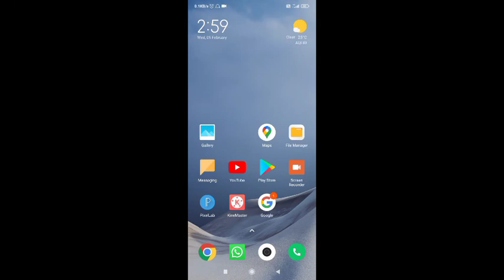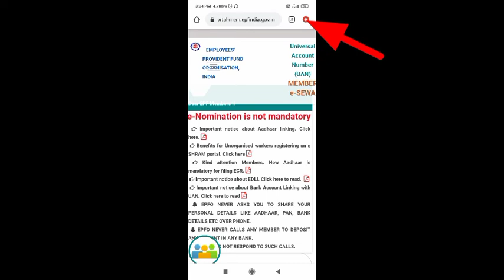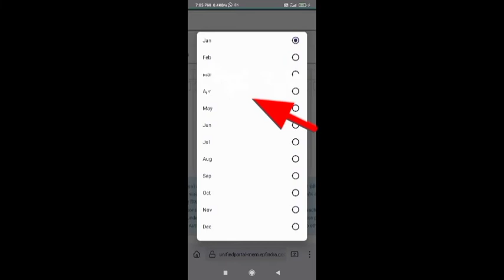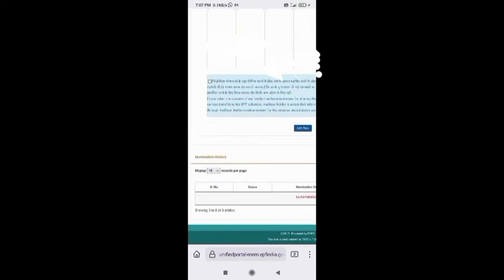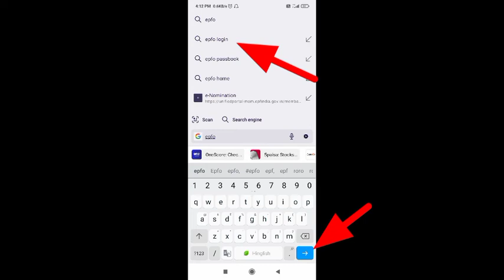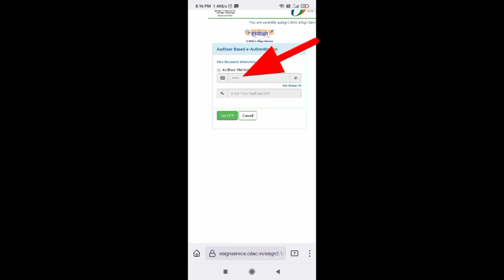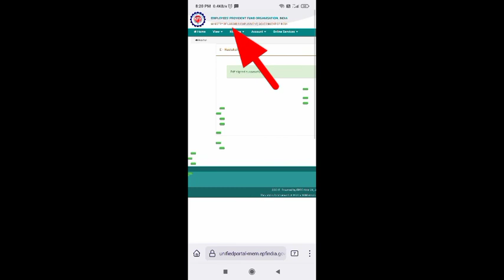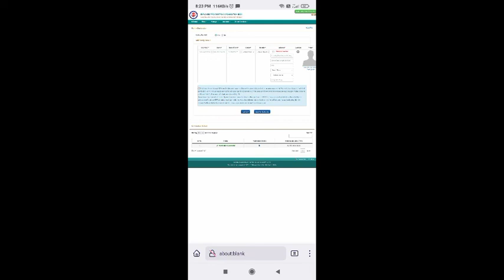How to add nominee in PF || What is e-nomination || sanjeev cool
इस विडिओ में मैं आप को बताउगा कि पीएफ् एकाउंट में नॉमिनी कैसे जोड़े 2022 मे।

PF में नॉमिनी कैसे add करे ?
ई नॉमिनेशन क्या होता है ?
How can I add nominee in PF account?
How can I add nomination in EPF online?
How can PF E nomination be approved?
PF nomination Form online
EPFO member portal
EPFO login
EPF e nomination last date 2021
EPFO UAN login
E nomination login
E-nomination kaise kare
EPF passbook
PF me nominee kaise change kare
PF me nominee kaise check Kare
EPFO
EPF nominee update online
EPF me nominee kaise Update kare
EPF nominee update online login
E nomination
EPFO nominee name add 2022
EPFO EPF nominee check online
UAN login
EPFO passbook
PF me Nominee Kaise add kare

Vid number kaise pata kare-

pf e nomination process hindi,
pf e nomination process hindi 2022,